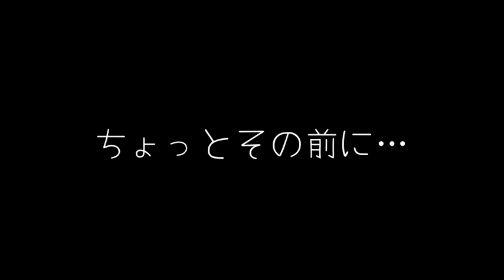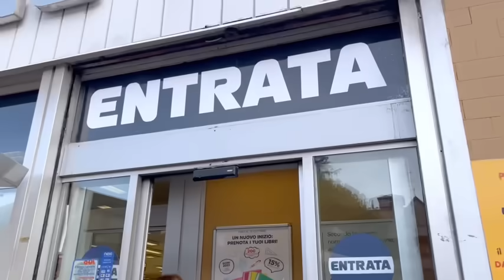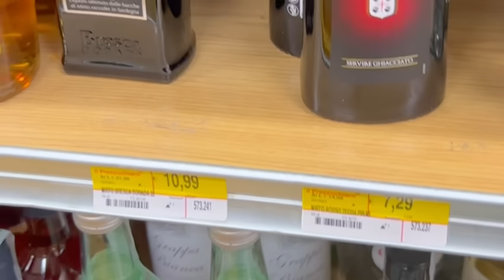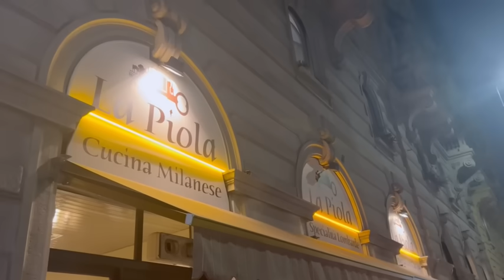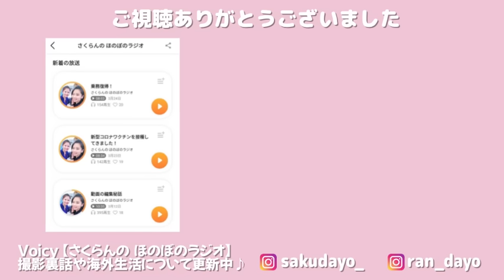【ステイ日誌】イタリア・ミラノで絶品グルメを食す、まったり滞在24時間【客室乗務員】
こんにちは！
ニューヨーク在住・客室乗務員のさくらんです☺️☺️

🌟自己紹介🌟

二人ともCAとして、別々の外資系航空会社で働いております。
2020年に景気悪化の影響でさく・らん共に一時解雇されましたが、2021年よりなんとか復職できました。

📻Voicyパーソナリティとして随時更新中！📻

さくらんの日常や動画制作の裏話はこちら🧡

Moriaki/【外資系CA】theflyingstewardチャンネル

📌【双子CAさくらん】へのお手紙などはこちらにお願いします💕（アメリカ）
SAKURAN

（※SNS上での商品PR案件は原則お受けしておりません。お返事致しかねますので何卒ご了承下さい。）